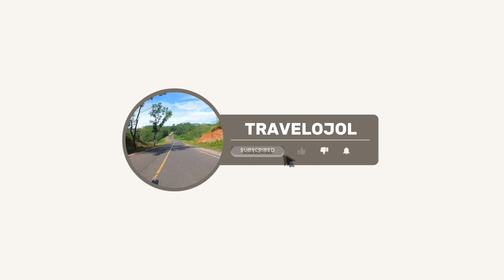JALUR ANGKER GUNUNG GELAP GARUT - JALUR LEGENDARIS | Touring Bandung Pangandaran #4 | TRAVELOJOL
JALUR ANGKER GUNUNG GELAP GARUT - JALUR LEGENDARIS | Touring Bandung Pangandaran #4 | TRAVELOJOL | My Trip My Adventure

Pantai Madasari berada di Kecamatan Cimerak, Kabupaten Pangandaran, berjarak sekitar 41 km dari Bundaran Marlin Pangandaran ke arah barat melewati destinasi wisata Pantai Batuhiu dan Green Canyon. Menuju destinasi ini cukup mudah, sudah banyak petunjuk arah di sepanjang jalan dan moda transportasi yang bisa menggunakan menuju lokasi ini adalah kendaraan sewa atau pribadi dengan waktu tempuh sekitar 1 jam.

Madasari memiliki panorama yang sangat indah dengan hamparan pasir yang luas terbentang disepanjang pantainya. Hal yang paling unik di Pantai ini adalah keberadaan terumbu karang yang membentuk sekumpulan pulau – pulau kecil yang menyajikan pemandangan luar biasa dengan batuan karang yang cantik dan menjadi daya tarik bagi para wisatawan, terutama para pencinta fotograpi. Destinasi wisata ini memiliki beberapa titik lokasi yang menjadi andalan, diantaranya seperti :

1. Muara Madasari
Muara yang berada dikawasan Pantai Madasari yang karakteristiknya landai serta berkarang. Pantai ini cocok untuk wisata keluarga, dimana anak-anak kecil bisa bermain air tanpa harus khawatir akan ombak.

2. Pantai Cariu
Karakter pantai yang landai dengan ombak relatif tidak terlalu besar dan sangat cocok bagi wisatawan untuk menikmati pemandangan laut dan teluk dari tebing karang. Selain pemandangannya indah, pantai ini juga memiliki kelebihan dari posisi letak yang berada disebelah timur dan sangat cocok untuk melihat matahari terbit (sunrise). Warga lokal sering menjadikan tempat ini untuk memancing.

3. Sebrotan
Pantai ini memiliki panorama alam yang asri dan masih alami, salah satu ciri khas dari pantai ini adalah adanya Batu Sebrotan atau batuan karang dengan hantaman ombak besar, disini wisatawan bisa menikmati deburan ombak yang melewati celah karang yang sangat indah. Pantai Sebrotan ini paling populer diantara pantai-pantai yang lain, di kawasan ini wisatawan bisa berenang, berswaphoto dan bermain air diantara karang-karang.

4. Singkil Surfing
Tempat ini sangat cocok bagi wisatawan yang hobi berselancar, karakteristik ombaknya yang unik membuat tempat ini berbeda dengan spot-spot berselancar lainnya.

5. Pantai Legok Gandu
Pantai ini cukup berkarang dengan ombak yang sedikit besar. Selain dapat menikmati pemandangan laut dari di pinggir pantai, tebing karang memberikan nuansa keindahan yang berbeda. lokasi ini dapat dijadikan area bermain air karena bentuk pantainya yang landai, bagi wisatawan yang tidak bisa berenang sekalipun dapat bermain-main dipinggir pantai.

6. Karang Seugeuh
Wisatawan yang hobinya berkemah dapat mengunjungi pantai ini. Di kawasan ini terdapat Batu Leuit atau yang lebih dikenal sebagai batu karang besar yang berbentuk seperti tempat menumbuk padi berukuran raksasa yang dapat di temukan di depan pantai Karang Seugeuh. Fasilitas wisata yang terdapat di kawasan ini adalah jasa penyewaan tenda, toilet umum, mushola, lahan parkir, dan warung-warung sebagai fasilitas penyedia makan dan minum.

Set Up MotoVlog ala Mang Ojol :

🛵 : New Vario 125 Led CBS ISS 2019

Salam, Travelojol